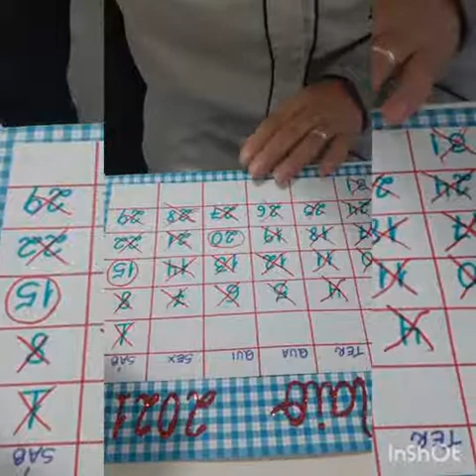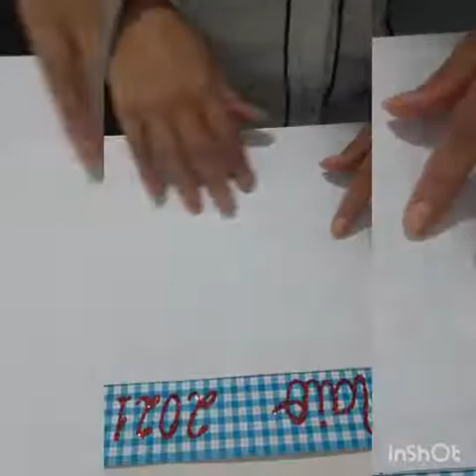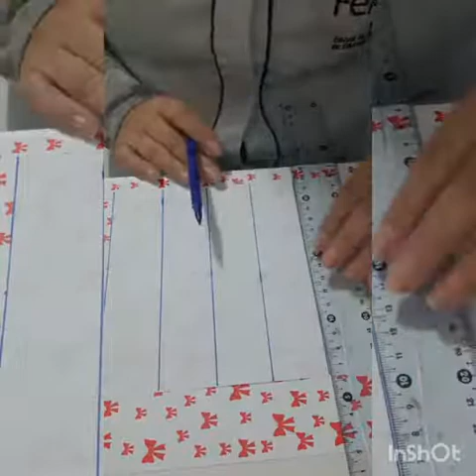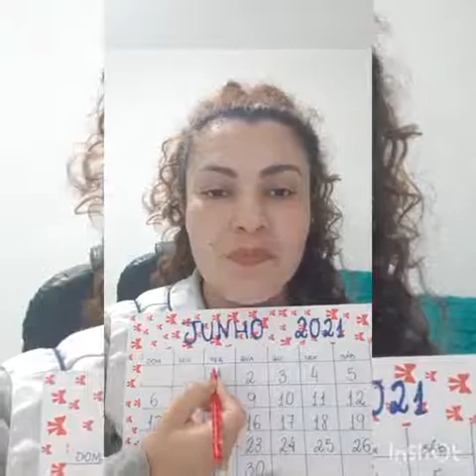Professora Emanuelle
Aula dia 02/06 Tarde